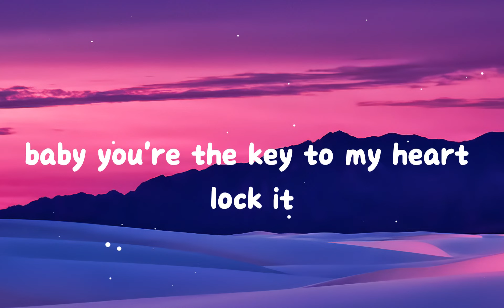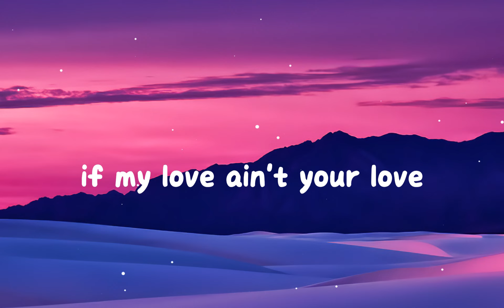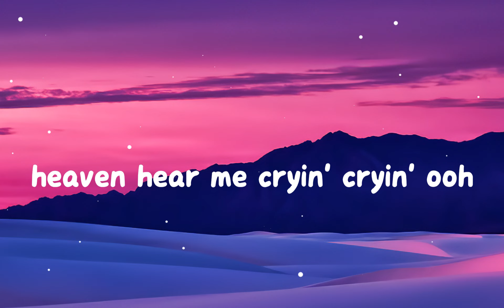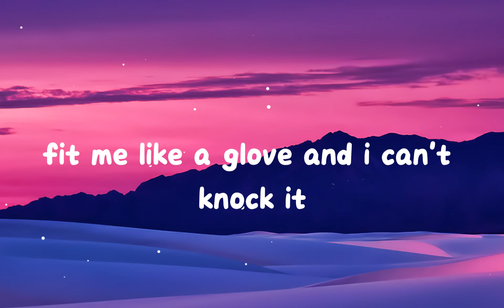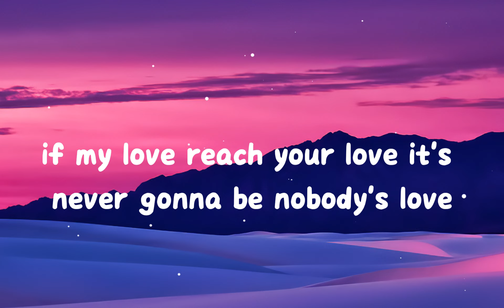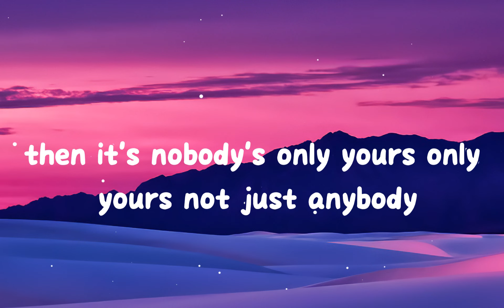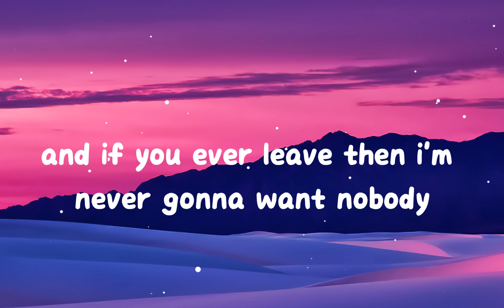Maroon 5 - Nobody's Love (Lyrics)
LYRICS

You could make a grown man cry
If you ever said goodbye
Never let you go oh-woah oh-I
If you ever left my side

If you ever left I’d go psychotic
Heaven hear me cryin cryin oh oh
Baby you’re the key to my heart locket
If you ever left never unlock it
Lonely like an island, island oh oh

If my love ain’t your love it’s never gonna be nobody’s love
Never gonna need nobody’s love, but yours, but yours
Never gonna need nobody’s trust but yours, but yours

You could make a grown man cry, if you ever left my side

Fit me like a glove and I cant knock it.
I aint even lying lying oh oh

Never gonna keep nobody’s trust but yours, but yours

Only yours only yours not just anybody
And If you ever leave then i’m never gonna want nobody, nobody’s love

Nobody’s love! Oh yea